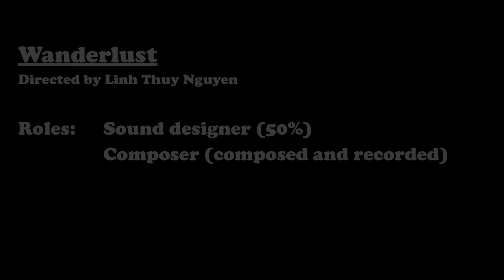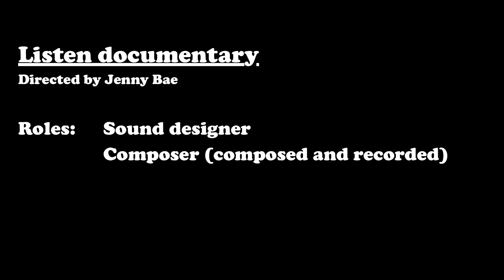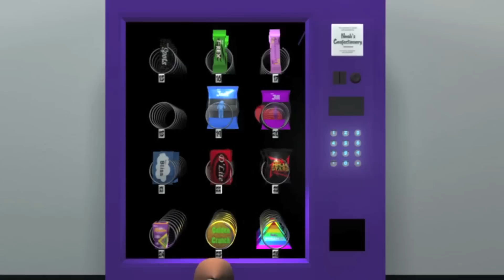Daniel Goh - Sound Design Showreel 2013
This showreel showcases samples of my work from the past 3 years. It's a bit rough video wise but you get the idea.